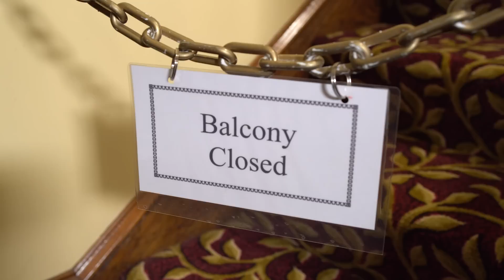Siskel & Ebert Tribute with Lainie & Her Dad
Our new trailer which celebrates the original odd couple of movie reviews. A re-creation of the intro to "At the Movies with Siskel & Ebert." Hope you enjoy!

Written & Directed by Jim Perri
Cinematography and editing by Jeff Kidd
Original music composed by Jim Schmitt

Filmed at the Historic Ohmann Theatre (whose prices are actually quite reasonable. lol)